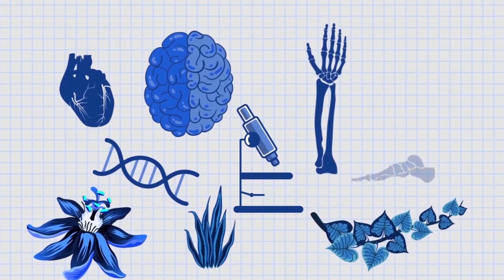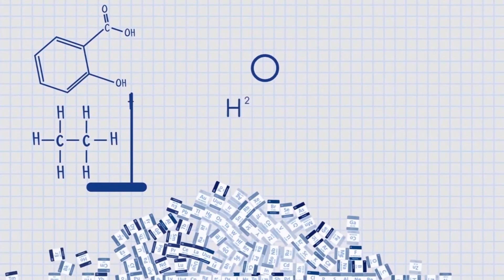Ubuhinga n'ubumenyi mu Burundi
Bakunzi ba Argos TV, turabaramutsa tubaha ikaze mu kiganiro c'ubuhinga n'ubumenyi mugiye kuza murakurikirana aha ku mboneshakure yanyu.
Kaze!